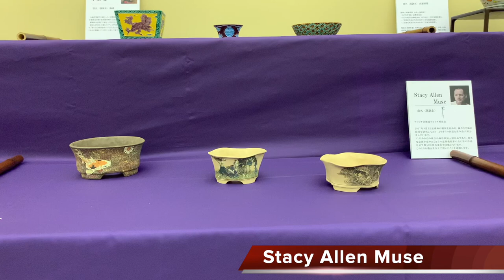第17回現代小鉢作家展 絵付の部 第47回雅風展併催/ 17th Modern Small Bonsai Potters' Work Exhibition Painted category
去る2022年1月7日〜9日、「京都市勧業館みやこめっせ」で行われた第47回雅風展。その中で併催された第17回現代小鉢作家展に出品された作品を紹介します。現在国内外で活躍する小鉢作家、自作自愛の作家等、プロ・アマを問わずそれらの作品を発表する唯一の場として、今回で17回を数えるまでになった現代小鉢作家展。今回はここ数年最多の総勢60席の応募があり、非常にレベルの高い作品が揃いました。

絵付けの部　を紹介いたします。

The 47th GAFU Exhibition was held at "Kyoto Messe Exhibition Center Miyako Messe" from January 7th to 9th, 2022. Introducing the works exhibited at the 17th Contemporary Kobachi Artist Exhibition, which was co-sponsored. This is the only place for professional and amateur artists to present their works, such as Kobachi writers who are currently active in Japan and overseas, and self-made and self-loved writers. This time, we received a total of 60 seats, which is the largest number in the last few years, and we have a very high level of works.

Introducing the painting section.